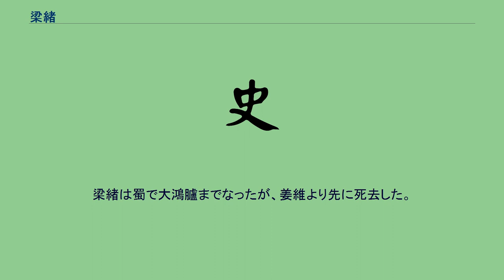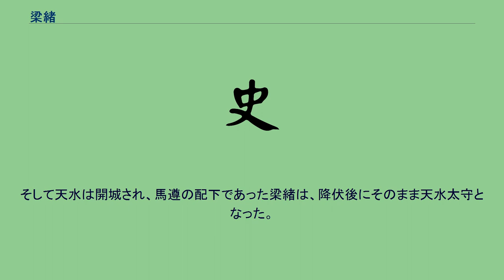梁緒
梁 緒（りょう ちょ/りょう しょ、生没年不詳）は、中国三国時代の政治家、武将。
魏、蜀（蜀漢）に仕えた。
『三国志』蜀志「姜維伝」に記録がある。
魏の天水郡で功曹を務めていた。
228年、天水郡の太守（『魏略』によると馬遵）が巡察のため外出しているとき、蜀の諸葛亮が侵攻（北伐）し、諸県の住民が次々に蜀に味方したという情報が入った。
太守は治所の冀県に戻らずそのまま上邽に逃亡し、梁緒は主簿の尹賞や中郎の姜維らとともに置き去りとなった。
上邽や冀県への入城を拒否されたため、やむなく諸葛亮に下り、蜀が街亭の戦いで敗北した後も姜維らとともにそのまま蜀に仕えた。
梁緒は蜀で大鴻臚までなったが、姜維より先に死去した。
梁緒と行動を共にした人物に天水郡主記の梁虔という人物がおり、彼は蜀においては大長秋まで上っている。
やはり姜維より先に死去した。
小説『三国志演義』では、姜維と共に天水太守馬遵の配下の武将の一人として登場する。
諸葛亮率いる蜀が北伐で攻めてきた時、太守の馬遵は姜維の策で一時それを撃退する。
しかし、姜維が諸葛亮の奇策に掛かり、蜀に降らざるを得なくなる。
馬遵は蜀軍に攻められ、梁緒をはじめとする配下の者達を残して一人で胡に逃亡、二度と魏に戻ることはなかったという。
そして天水は開城され、馬遵の配下であった梁緒は、降伏後にそのまま天水太守となった。